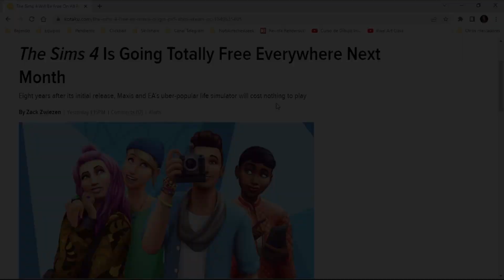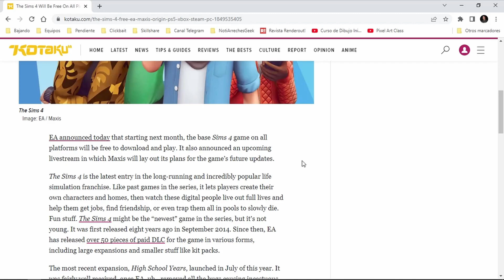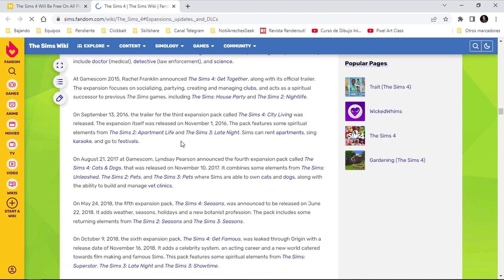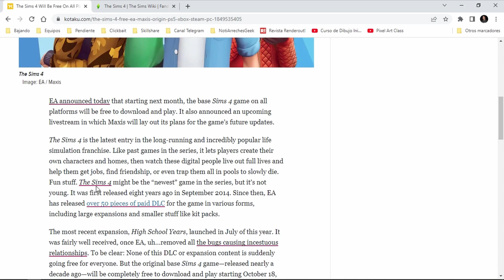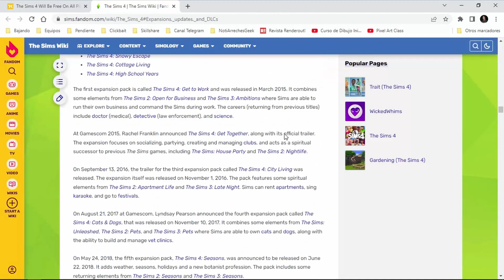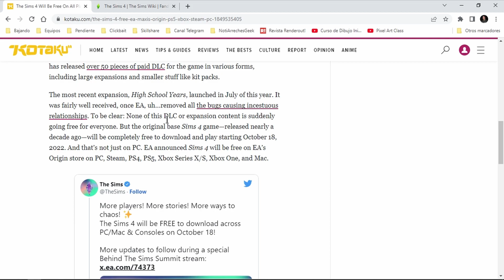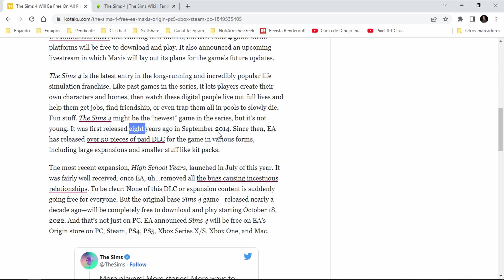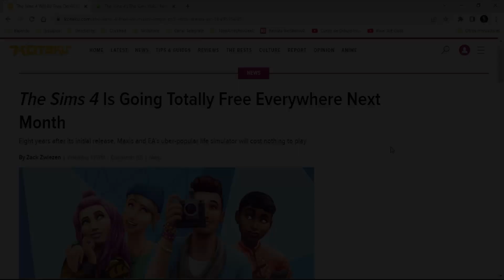Los SIMS 4 pasan a ser "GRATIS" el próximo mes | NotiArrechesGeek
Hablemos de la noticia del momento, los Sims 4 pasan a ser gratuitos el próximo mes entre muchas comillas. Hablemos de lo que hay en realidad detrás de esta noticia y con ello retomamos la sección de noticias del canal llamada NotiArrechesGeek.

Saludos